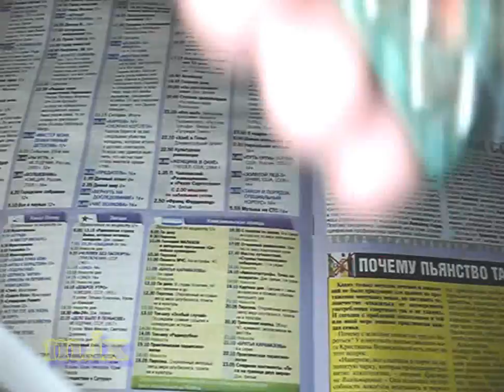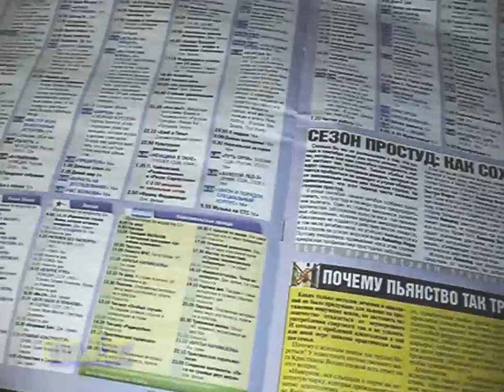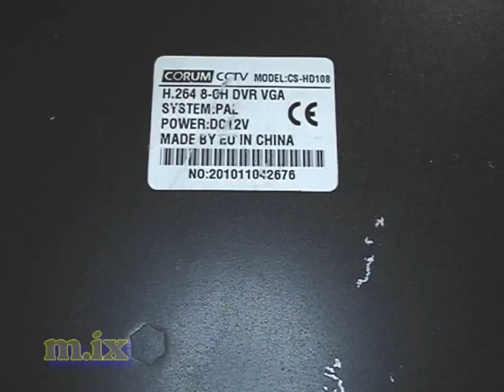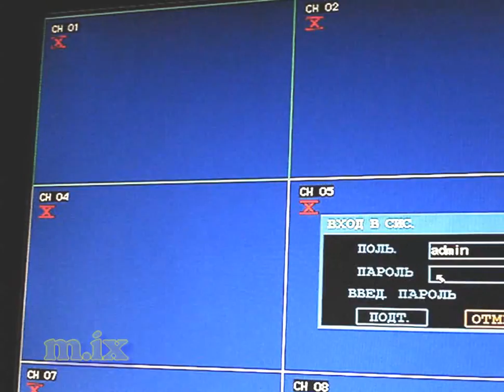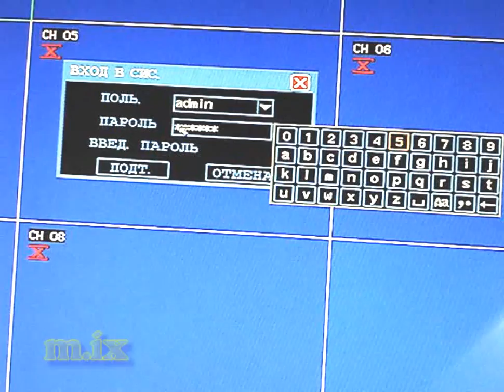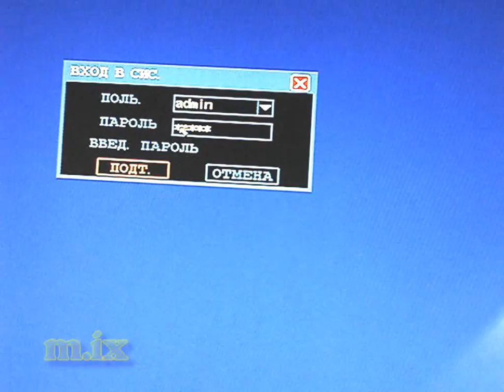Видеорегистратор Corum CS-HD108